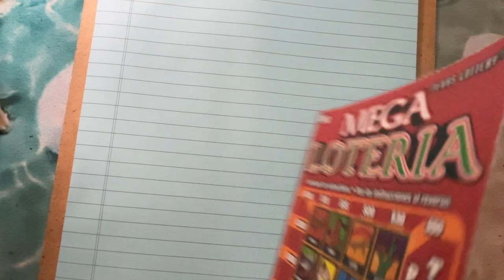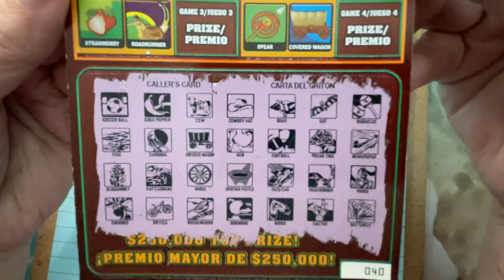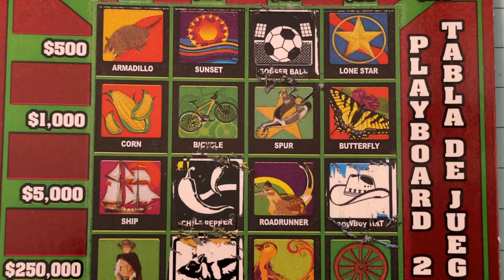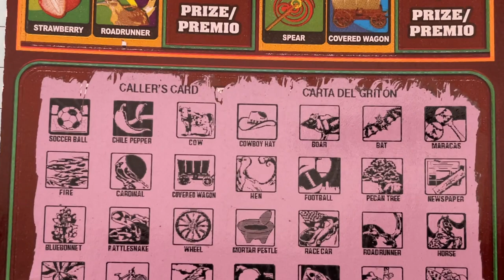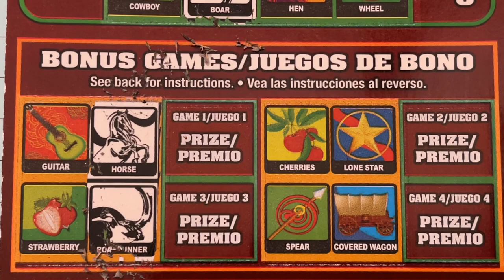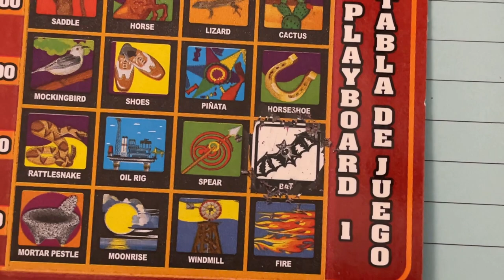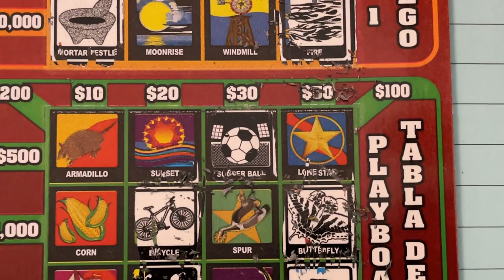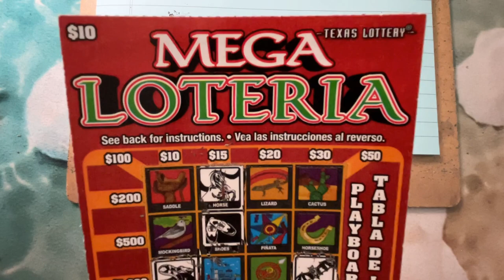Texas Ticket Time (Part 5 of 7)